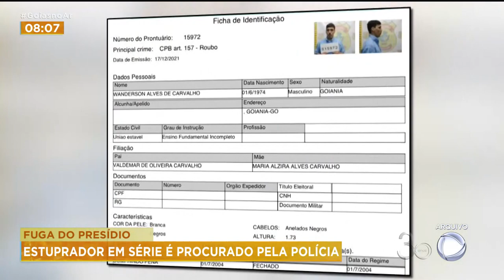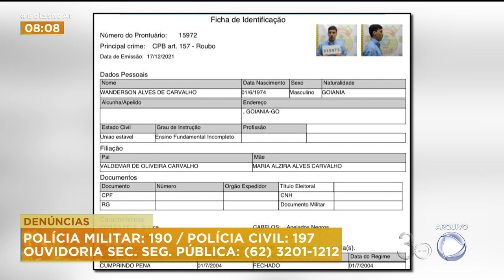FUGA DO PRESÍDIO: ESTUPRADOR EM SÉRIE É PROCURADO PELA POLÍCIA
DESDE A NOITE DE SEXTA-FEIRA, AS FORÇAS DE SEGURANÇA DE GOIÁS ESTÃO ATRÁS DE UM ESTUPRADOR EM SÉRIE QUE FUGIU DO PRESÍDIO DE APARECIDA DE GOIÂNIA.